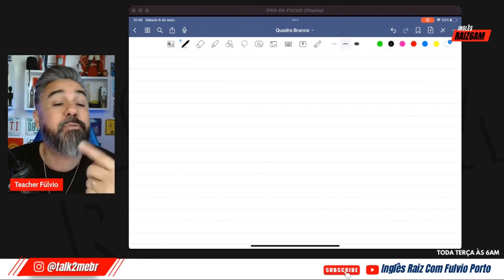Do Does Did💥 Quando usar em Inglês